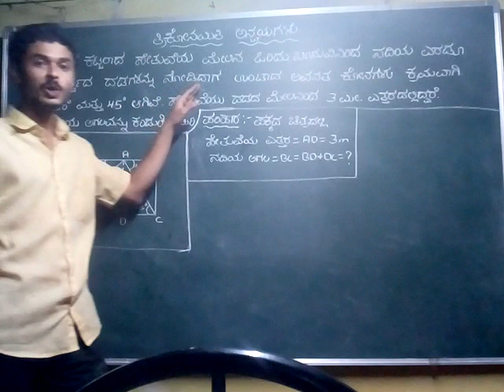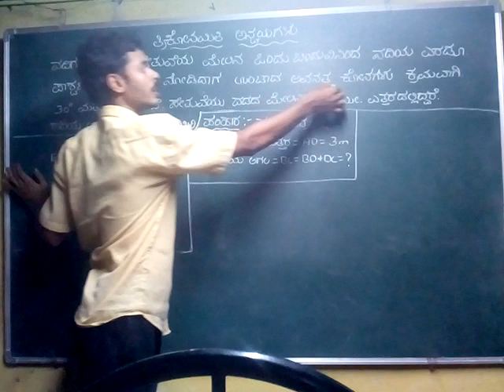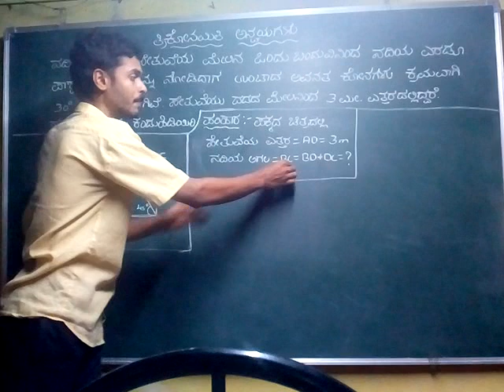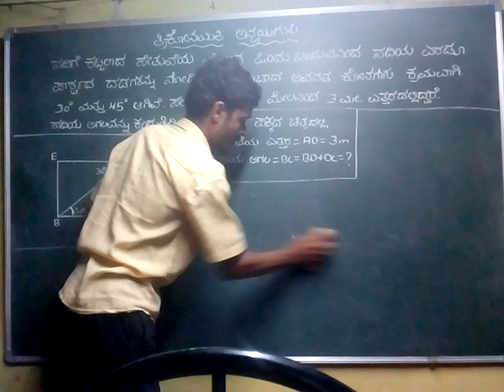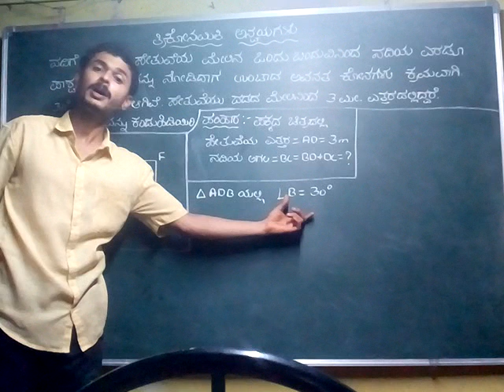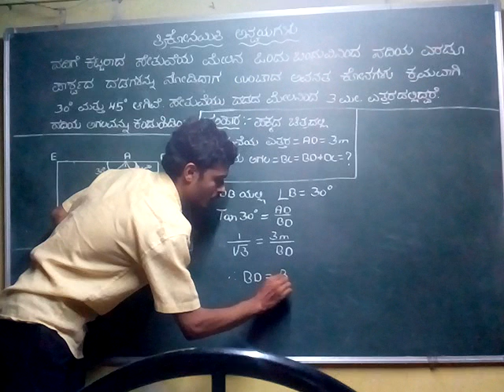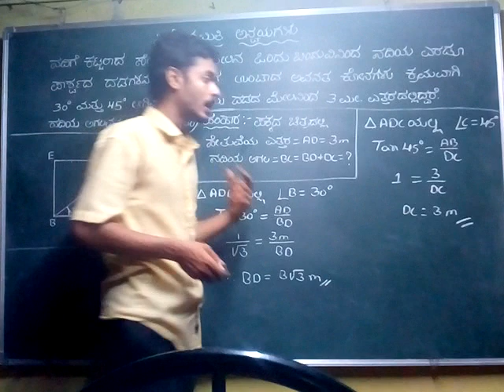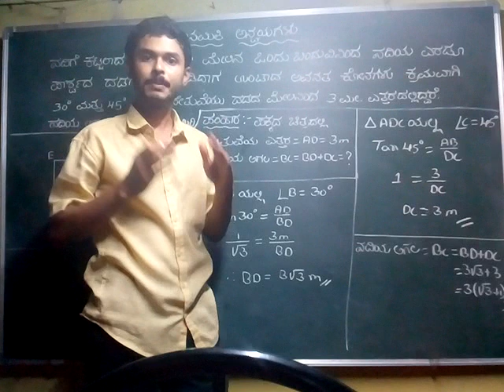ಭಾಗ 5:- ತ್ರಿಕೋನಮಿತಿ ಅನ್ವಯ